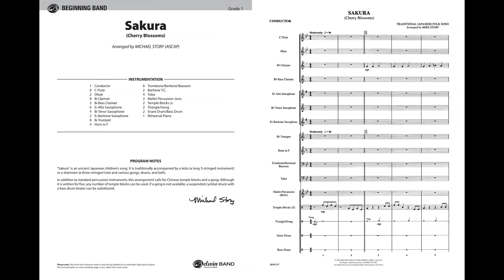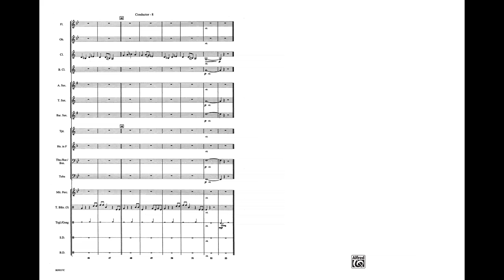Sakura (Cherry Blossoms), arr. Michael Story – Score & Sound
Sakura (Cherry Blossoms)
Traditional Japanese Folk Song / arr. Michael Story
Item: 00-BD9537
Series: Belwin Beginning Band
Category: Concert Band
Format: Conductor Score & Parts
Level: 1
"Sakura" is an ancient Japanese children's song. It is traditionally accompanied by a koto (a long 13-stringed instrument) or a shamisen (a 3-stringed lute) and various gongs, drums and bells. This is a musical visit to a culture quite different from our own. Captivating! (2:00) This title is available in SmartMusic.